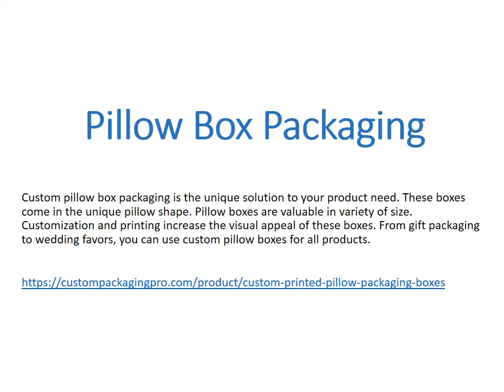Pillow Box Packaging